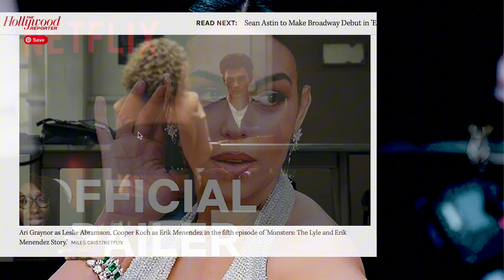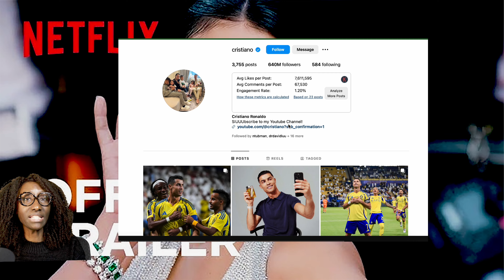Get to Know GEORGINA RODRÍGUEZ Like Never Before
Well-kept women can learn a few things from this bright and sassy Argentine Georgina Rodriquez, Christian Ronaldo's girlfriend.

She is building a career, accounting for her spending, and investing in her future regardless of whether he puts a ring on it.

&hearts; &hearts; &hearts;
MY GEAR
Sony ZV E-10

SOULBALMSISTERS - intimate, engaging, and entertaining content